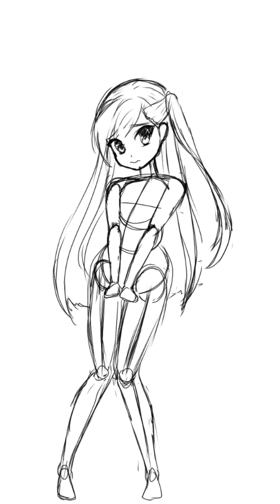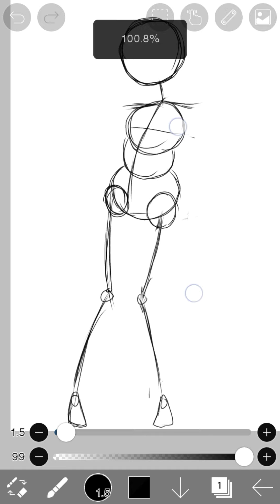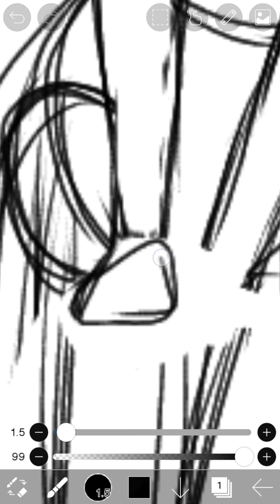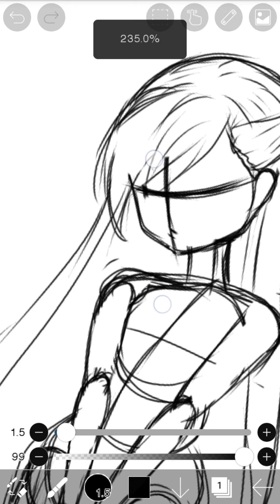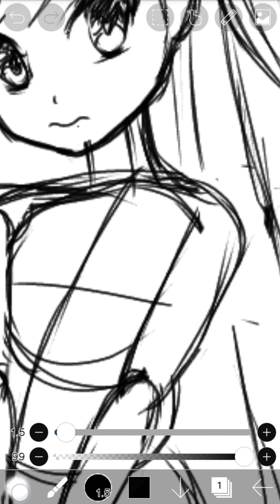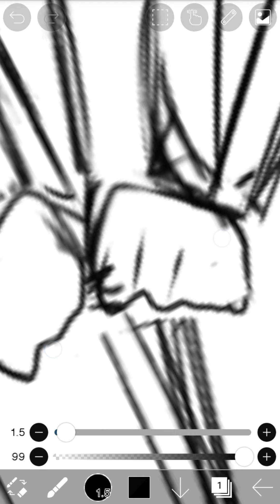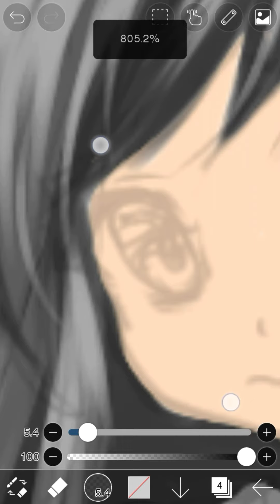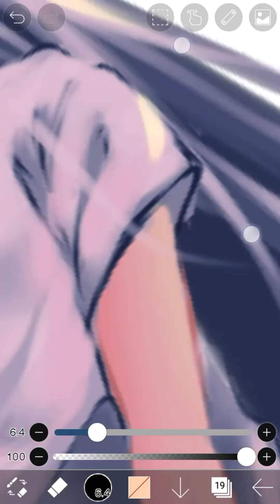Cara menggambar karakter loli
ok kali ini adalah video tutorial karakter loli banyak yg request jadi saya bikinin videonya gk tau kenapa banyak yg request mungkin karena karakternya imut dan dan lucu

disini saya pakai kanvas ukuran 720 x 1280
ikuti saja seperti yg ada di video dan untuk tutorial yg lain linknya ada di bawah

ok semoga berhasil